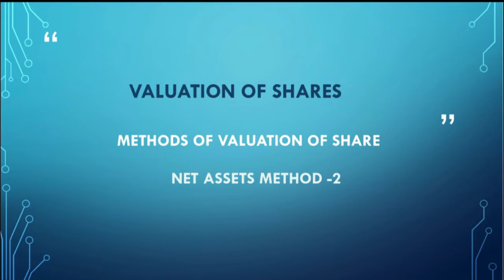Net Assets method-when face values of shares are different but all Fully paid up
Corporate Accounting, B.Com Part 1st